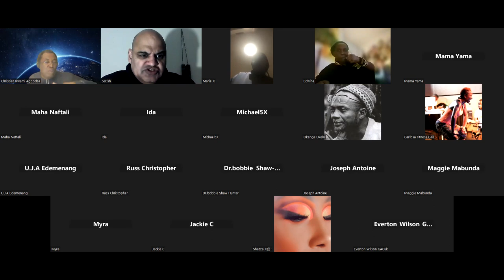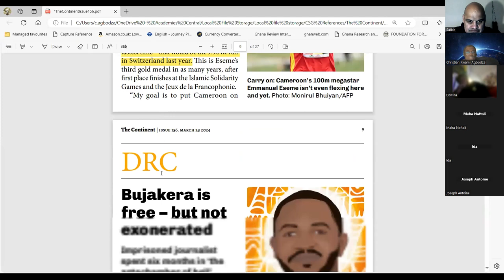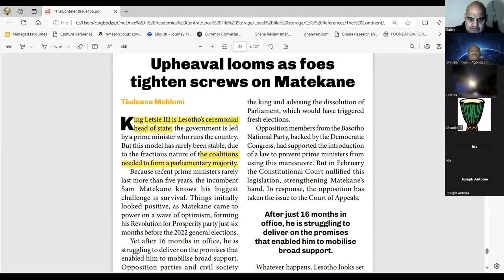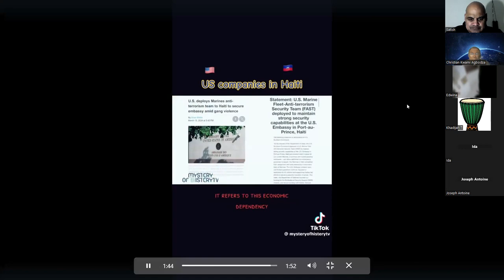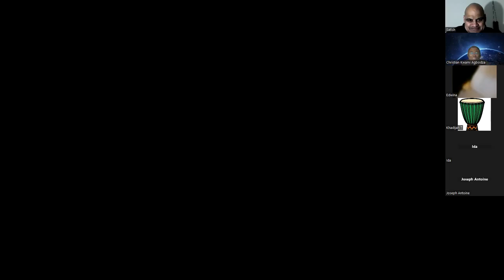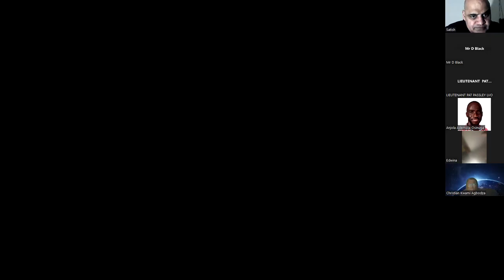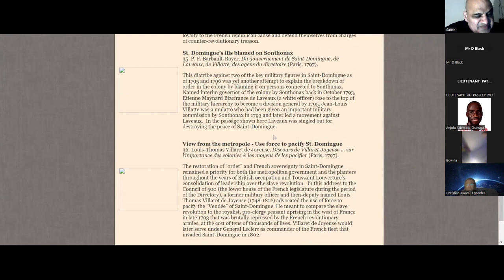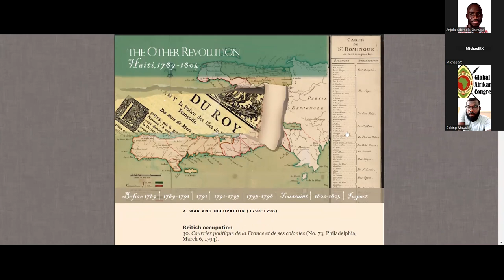THE HAITI REVOLUTION: Part One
The past/History of Haiti Revolution